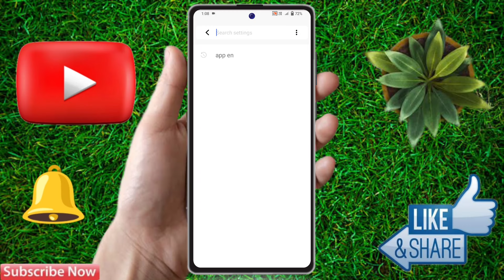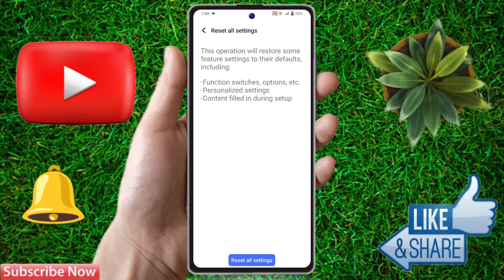how to reset vivo y200 5g, vivo y200 5g reset kaise kare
about video:
vivo y200 5g,
vivo y200 5g factory reset full setting,
how to reset vivo y200 5g,
vivo y200 5g erase all data,
vivo y200 5g reset kaise kare,
vivo y200 5g factory reset,
vivo y200 5g factory reset code,
vivo y200 5g factory data reset,
vivo y200 5g factory reset kaise kare,
vivo y200 5g reset settings,
vivo y200 5g network reset settings